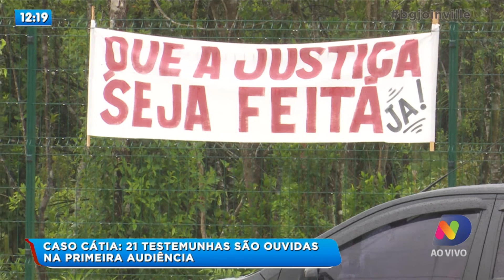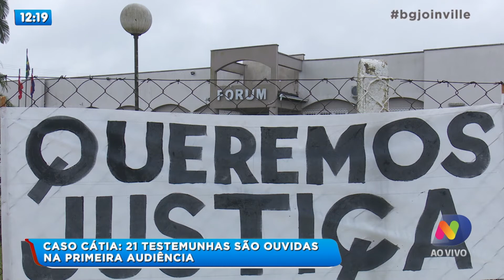Caso Cátia: 21 testemunhas são ouvidas na primeira audiência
Novidades sobre o caso da empresária Cátia Regina, de São Francisco do Sul, que foi morta enquanto voltava de uma viagem a trabalho. Ela tinha ido à São Paulo fazer compras para loja dela.